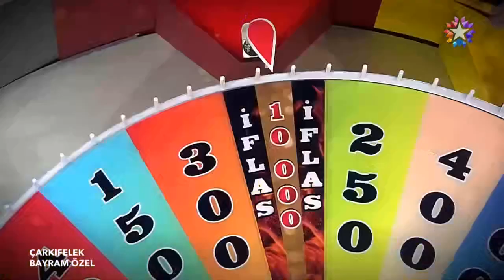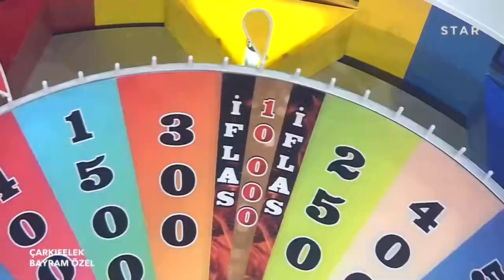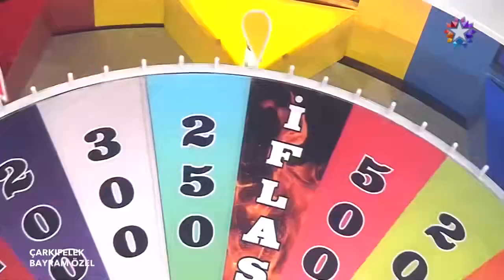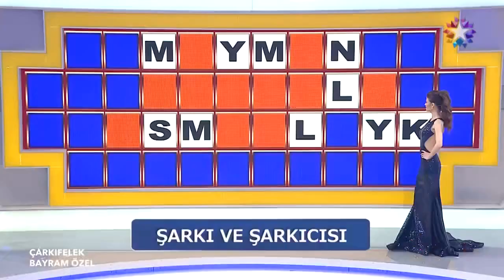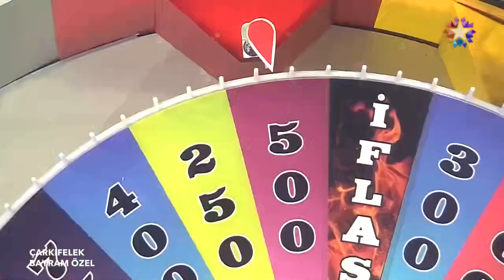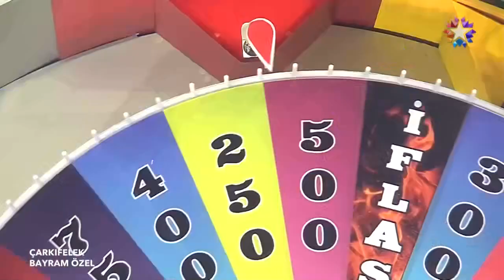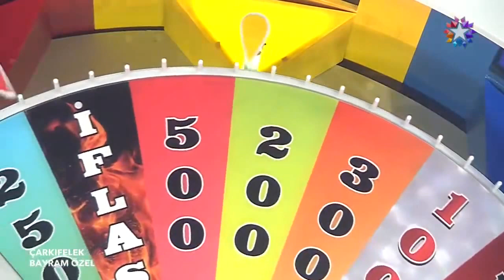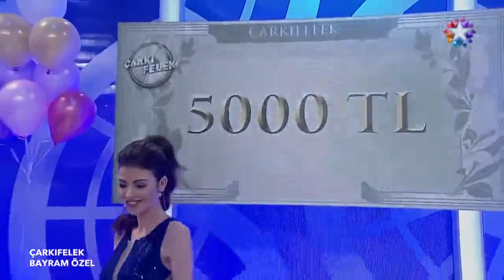Çarkıfelek 2017 | 2. Bölüm (Şafak Sezer, Nergis Kumbasar, Selen Görgüzel)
Kahkahası 1 dakika bile eksik olmayan yarışma Çarkıfelek'te Bayram coşkusu yaşandı. Bayram özel bölümünün yarışmacıları Selen Görgüzel, Şafak Sezer ve Nergis Kumbasar oldu. Büyük showman Mehmet Ali Erbil'in sunuculuğunu yaptığı program Çarkıfelek iyi seyirler diler.